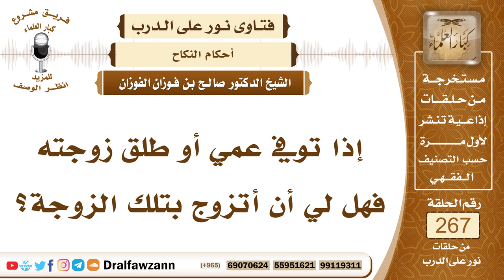4515- جواز الزواج بزوجة العم إذا طلقها أو توفي عنها - الشيخ صالح الفوزان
السؤال: جزاكم الله خيراً وأحسن إليكم، إذا توفي عمي أو طلق زوجته فهل لي أن أتزوج بتلك الزوجة؟
الجواب: لا بأس بذلك، إذا طلق عمك زوجته وخرجت من العدة أو توفي عنها وخرجت من العدة، فلك أن تتزوج بها ما لم يكن هناك مانع من النكاح، غير كونها زوجة عم.

السيرة الذاتية :
للاشتراك في قناة الشيخ صالح الفوزان

14_ الشيخ محمد أمين الشنقيطي
يتيوب

15_سماحة المفتي عبد العزيز آل الشيخ
 يوتيوب

رئيس الفريق
لمشروع كبار العلماء